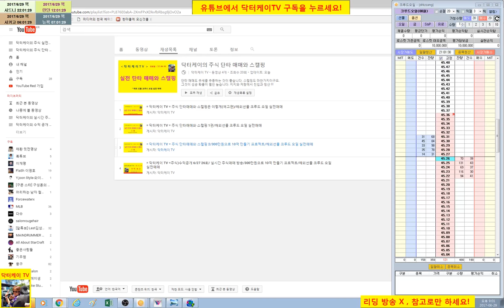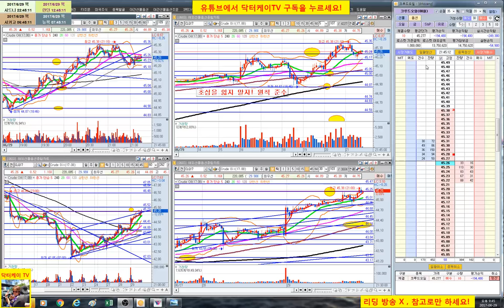= 닥터케이 TV = 실시간 주식매매 방송 28-2회/300만원으로 10억 만들기 프로젝트/해외선물 크루드 오일 실전매매